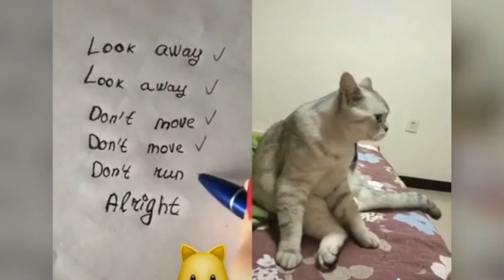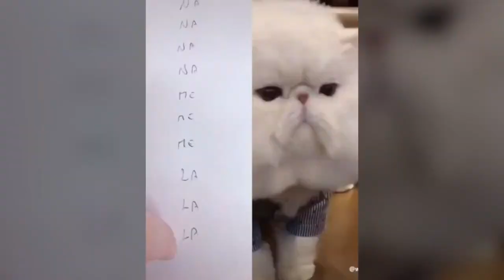Cats talking !! these cats can speak english better than hooman